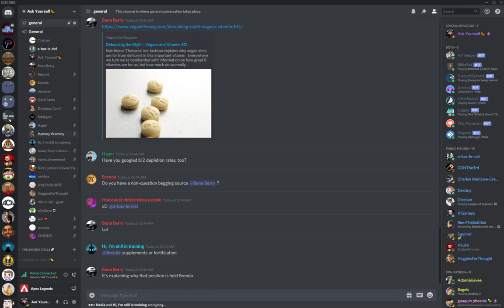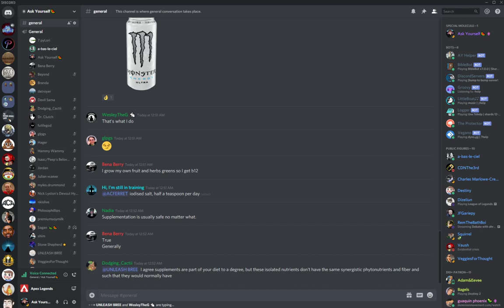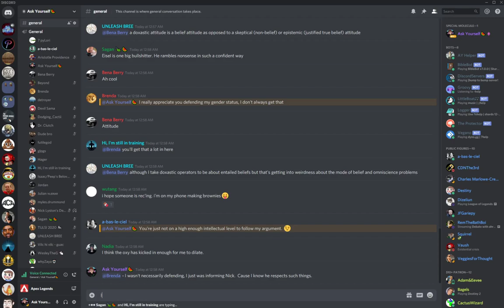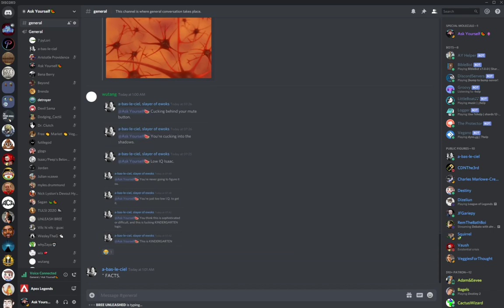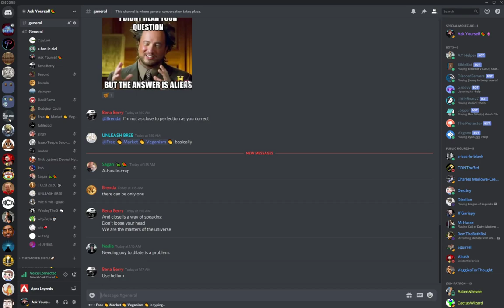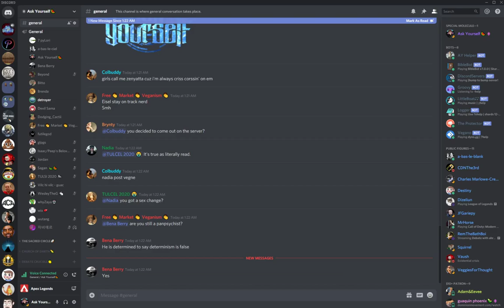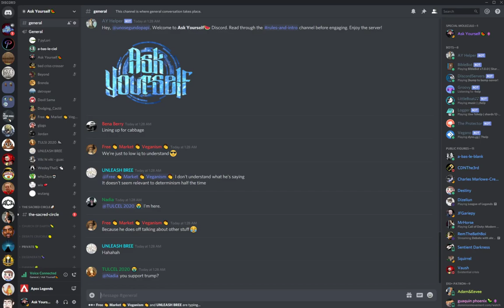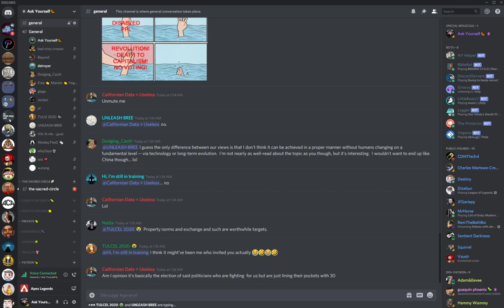🔴 à-bas-le-ciel vs. detroyer On Whether Determinism Is False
Debating Eisel's claim that determinism is false.